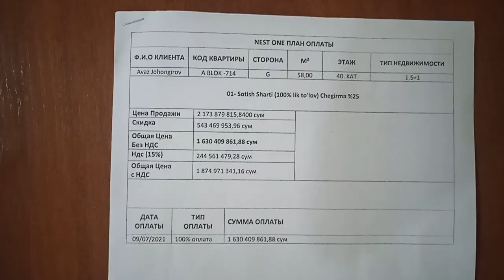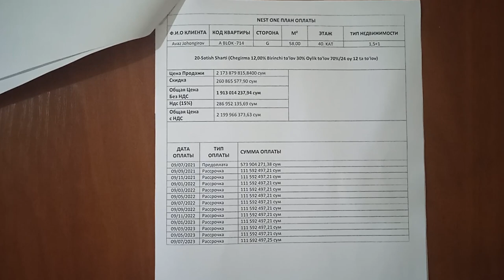TASHKENT CITY NEST ONE 58 KV METR NARHI